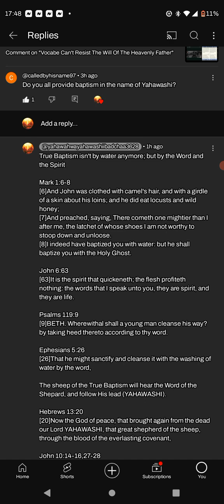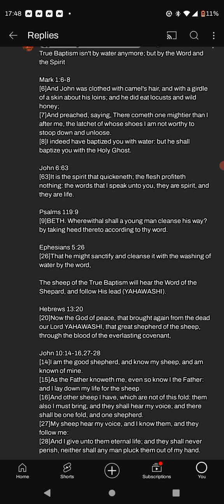Comment Board Lesson: It's The WORD Understanding Baptism In The Name YAHAWASHI